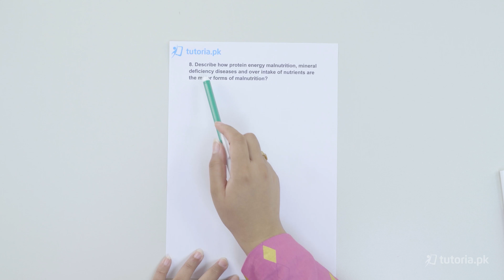Biology Class 9 | Chapter 8 | Book Exercise 8.2 | Long Question 8 | in urdu | tutoria.pk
Nutrition Chapter 8 Biology matric part 1 video lecture.

In this lecture, we explain nutrition and the mechanisms through which plants and animals receive nutrition. The components of human food are also briefly explained. Human digestive system and it disorders are also included in this lecture.

In this video, you will study Biology Grade 9 Chapter 8 Topic 19 "Book Exercise 8.2 | Long Question 8 | Describe how protein energy malnutrition, mineral deficiency diseases and over intake of nutrients are the major forms of malnutrition?" by instructor Zain ul Arfeen.